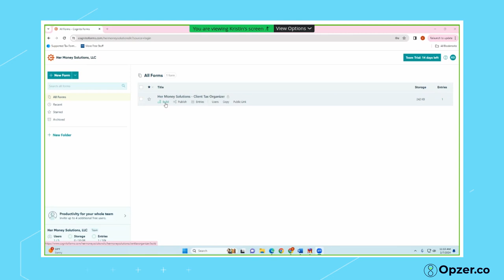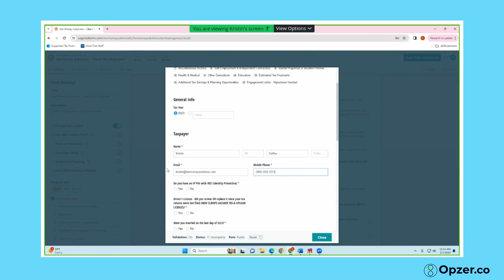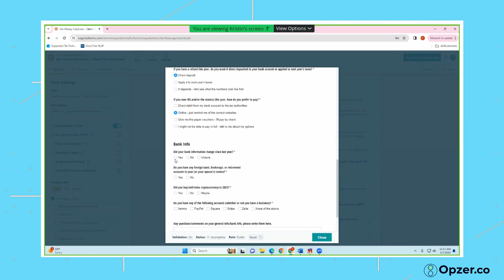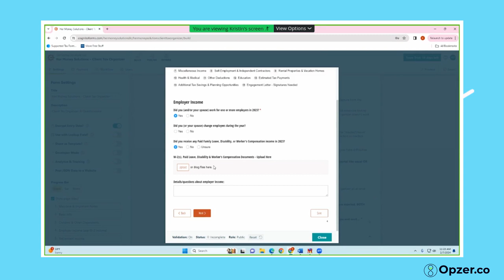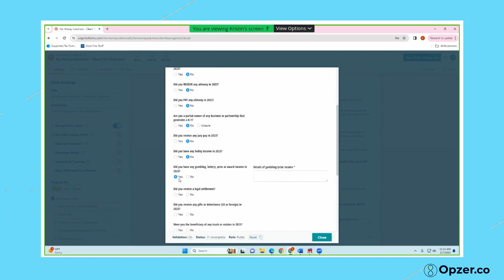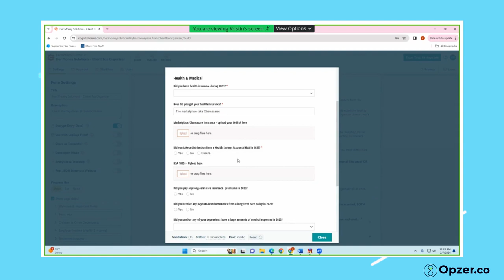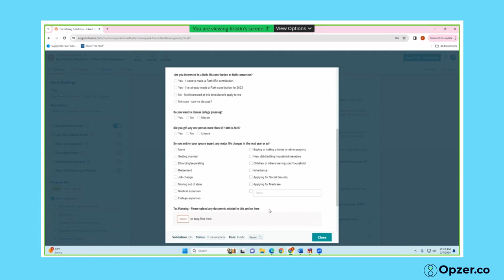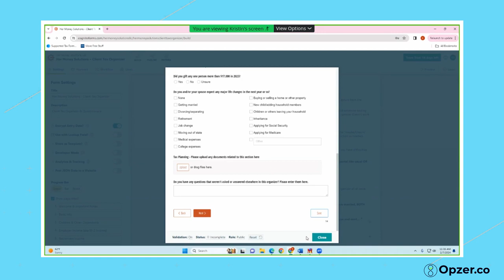Transform Your Tax Season With Tech-Driven Organizers with Kristin Delfau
In this video, Kristin Delfau from Her Money Solutions discusses how she dumped paper organizers and fillable PDFs -- in favor of tech-driven organizers.

Tune in and watch the exact set up that has allowed Kristin to look forward to her work again -- and more quickly fulfill her personal tax return clients.

NEXT STEPS

⏰ Timestamps:
00:00 Intro
02:45 Kristin's Tax Organizer Evolution Since 2009
06:24 How Process Mapping Helped
07:48 (Screen Share) Tax Organizers in Cognito Forms
30:30 The ROI Of Process Automation
33:45 Why Killing Paper Is Smart
35:47 The Firm Of The 21st Century
40:20 Last Thoughts